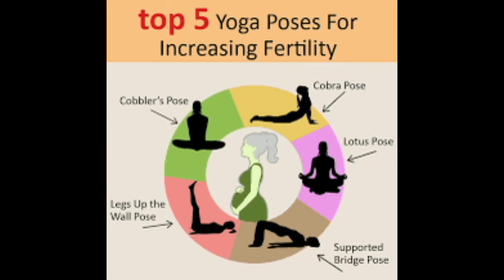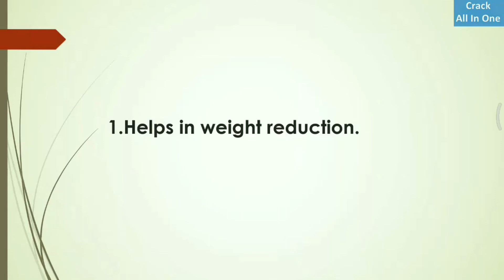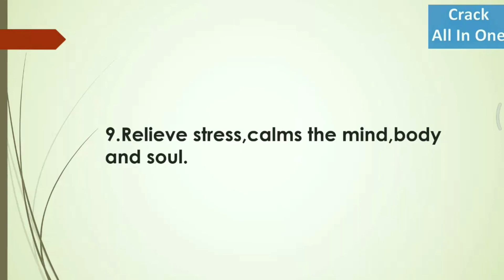Top 10 benefits of salabhasana